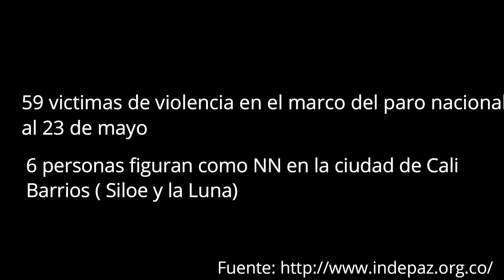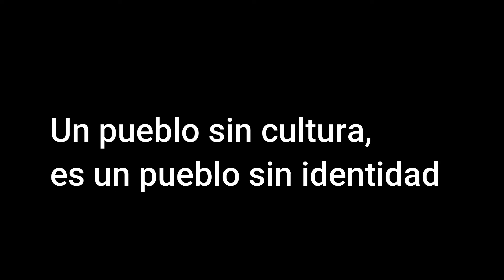Dia 26 de Paro Nacional Colombia [Cali, Valle del Cauca]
Hola Andariegos y Andariegas, llevamos al día 23 de mayo 26 días de paro nacional en Colombia. con este video quiero mostrar algo diferente, el arte y la cultura que se tiene en muchas de las marchas pacificas y que a veces muchos medios de comunicación no trasmite.
59 personas han muerto violentamente en todo el marco del paro nacional al 23 de Mayo, 6 personas figuran como NN en Cali, barrios Siloé y el sector de la Luna